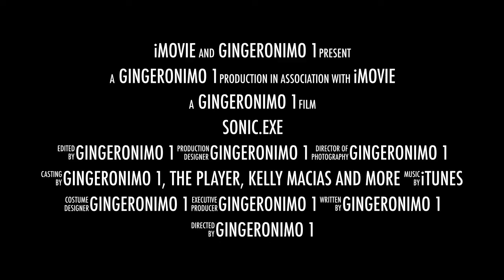Sonic exe Trailer